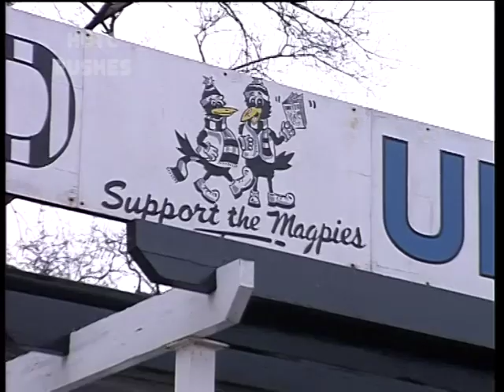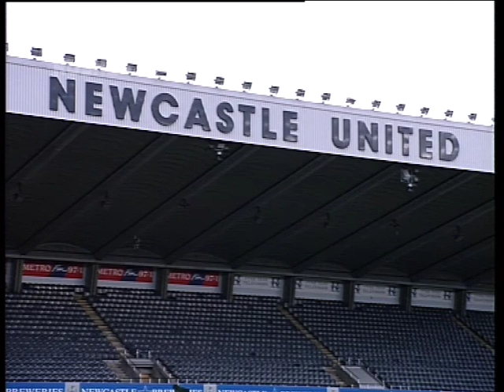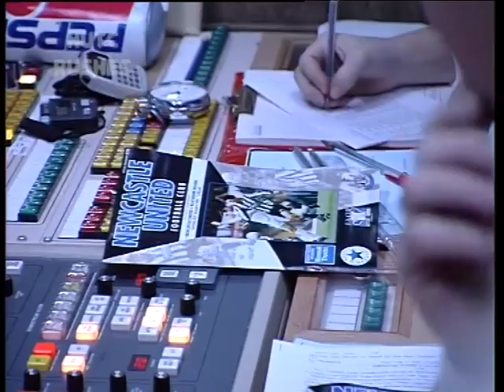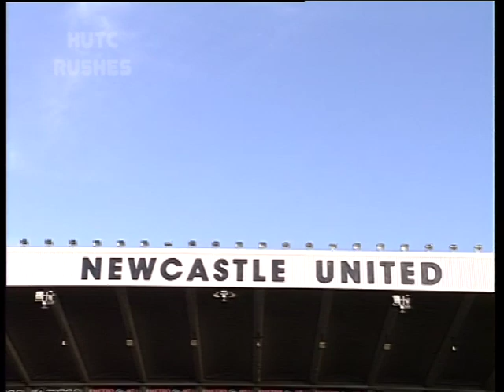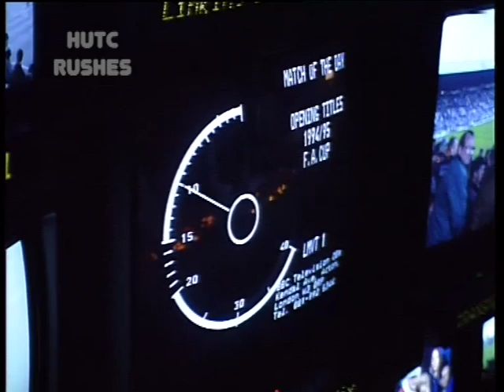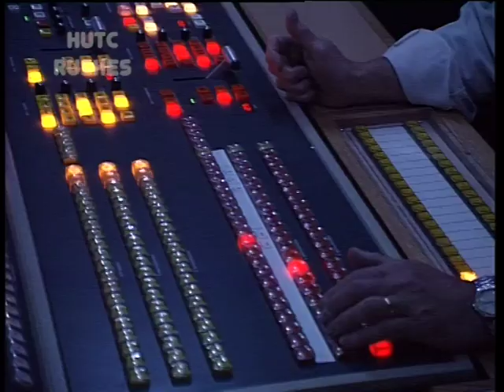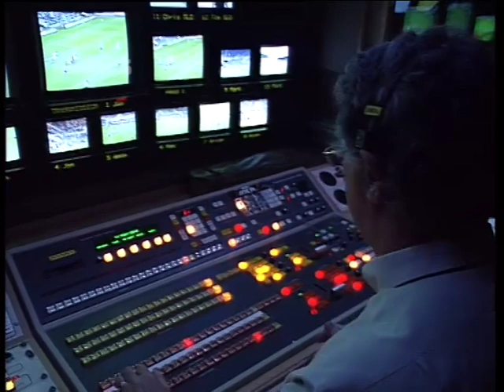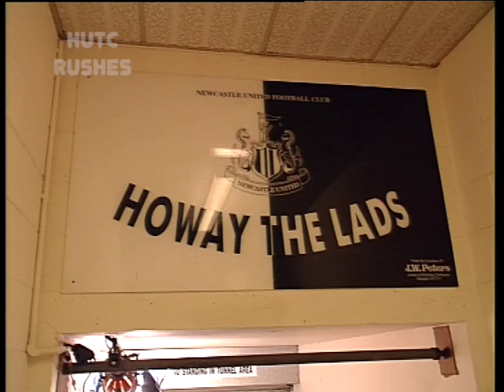Match of the Day - Behind-the-scenes on a Live Outside Broadcast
Behind the scenes of Match of the Day - From St James Park - This was shot in January 1995.

Match of the Day (abbreviated to MOTD) is a "football highlights and analysis" programme, typically broadcast on BBC One on Saturday evenings, during the Premier League season.

The show's current presenter is former England international striker Gary Lineker.

It is one of the BBC's longest-running shows, having been on air since 22 August 1964. In 2015, Guinness World Records recognised it "as the longest-running football television programme in the world."

The show's theme tune was voted the most recognised TV theme tune in a 2010 poll conducted by the PRS.

Although the title was first used by the BBC for its Wimbledon tennis highlights programme in June 1964, the first football-related edition of Match of the Day was screened on BBC Two on 22 August 1964 and showed highlights of a game between Liverpool and Arsenal at Anfield. The programme's audience was estimated at only 20,000, less than half of the attendance at the ground.

Match of the Day was not universally welcomed in the football world; in 1965 several clubs attempted to block a renewed deal with the BBC in fear of a drop in gate attendances at matches.[8] Eventually, a compromise was reached where the BBC agreed not to reveal which match was to be shown until after the day's play had concluded. The first colour edition of Match of the Day on BBC 1 was shown on 15 November 1969, where it featured a game between Liverpool and West Ham United. However, the very first colour edition was shown on 2 November 1968 on BBC 2 when a game between Chelsea and Manchester City was featured (BBC 2 was transmitted on 625 lines capable of showing colour)